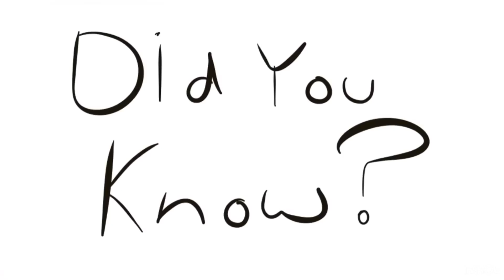Did you know?